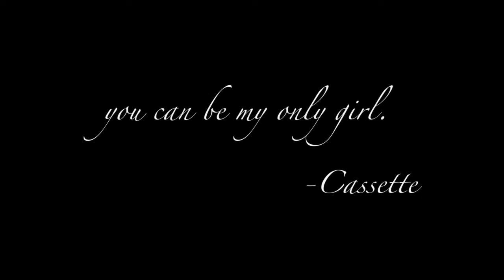COURDEROY CASSETTE - ONLY GIRL (Official Music Video)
Courderoy Cassette does his best Hugh Hefner impression with his smooth and sensual visual for his song "Only Girl" off of his 2021 album, "Wardrobe"